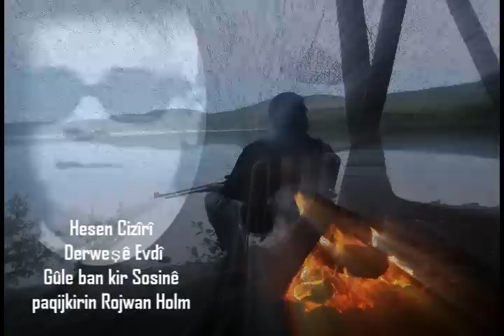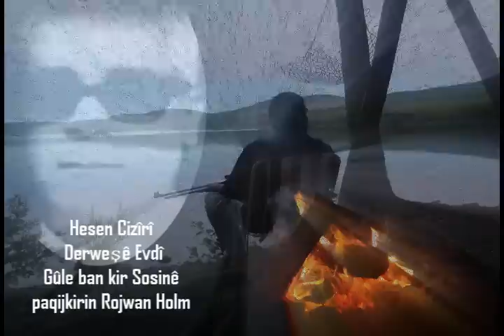Hesen Cizîrî Derweşê Evdî Gûle ban kir Sosinê